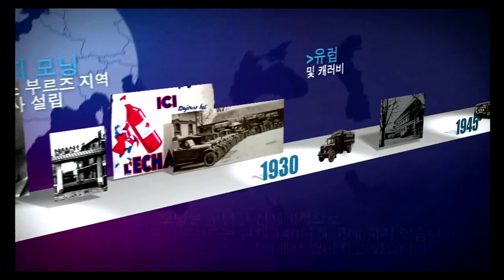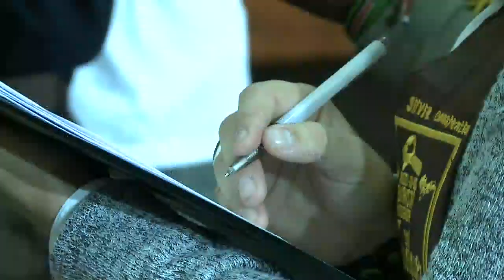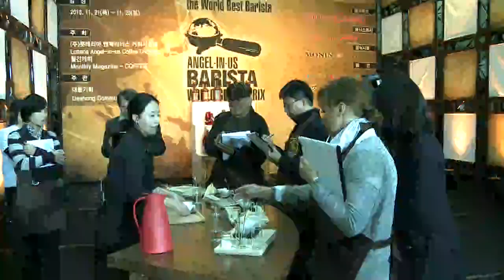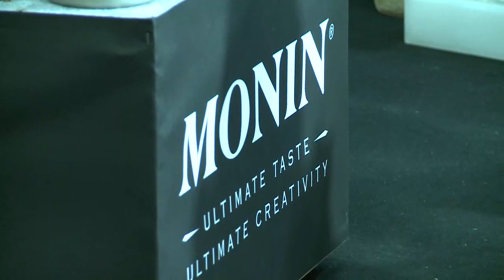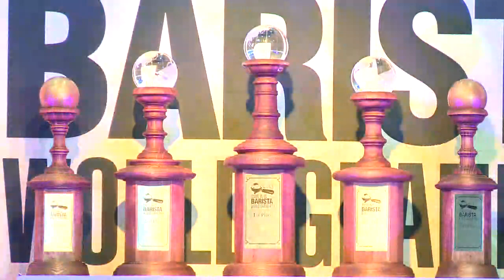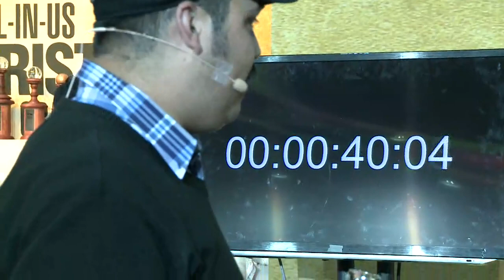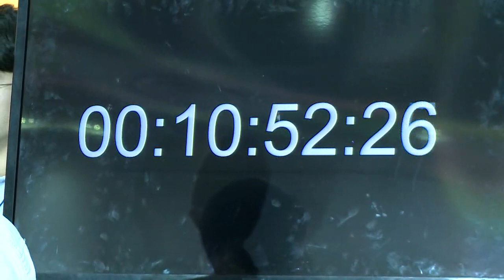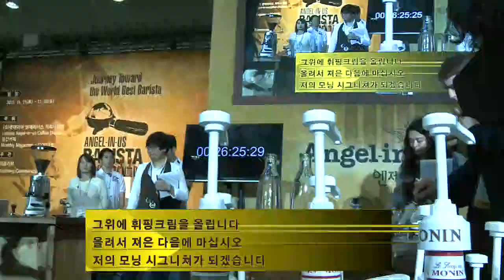ANGEL-IN-US BARISTA WORLD GRAND PRIX